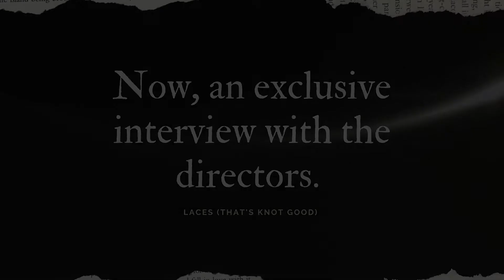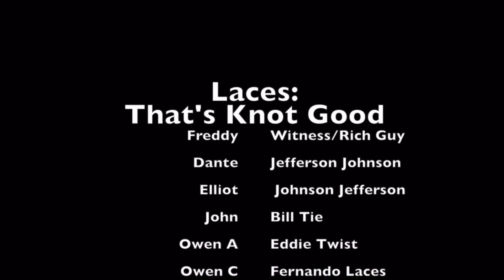Laces - Elliot Portice & Owen Carlson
Thank you all so much for supporting our film festival virtually! I am beyond excited to bring you tonight’s lineup of films. This film festival was conceptualized over the summer in an effort to provide students with more creative outlets during Covid times and I am so proud to get to watch everyone’s projects finally coming together. I would like to extend a huge thank you to my student officers, Ms. Palmer, Martin Ruhlig, & Mrs. Helmholtz for all of their efforts in helping make this happen! Please enjoy the films!

-Maggie Needham